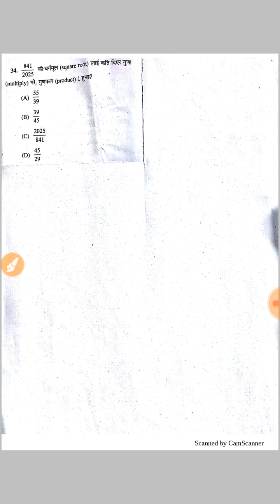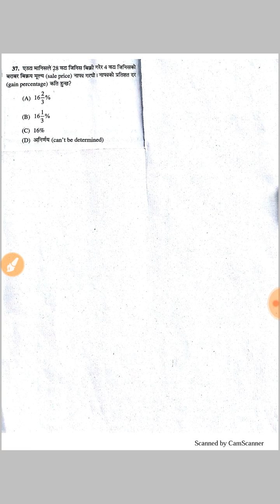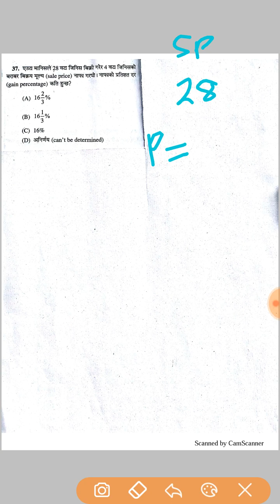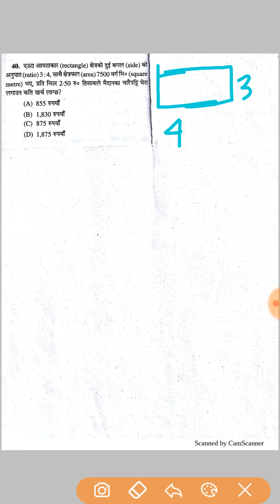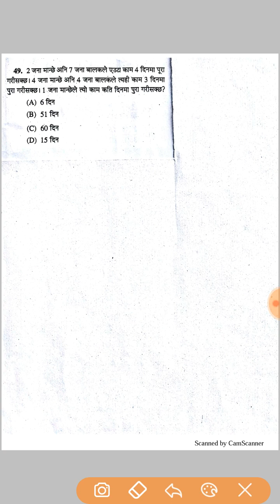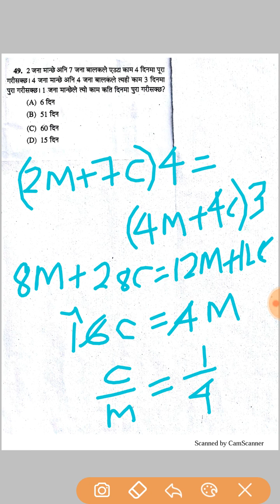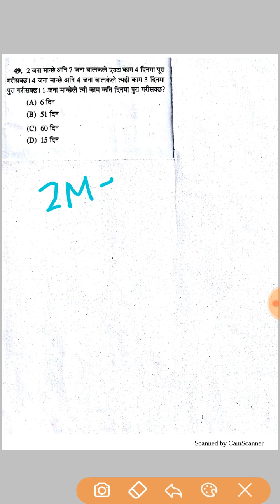WEST BENGAL POLICE MALE CONSTABLE||MATHEMATICS SECTION||PART 2||SOLVED IN NEPALI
DETAILED SOLUTION OF MATHEMATICS QUESTION ASKED IN WBP MALE CONSTABLE 2018 IN NEPALI